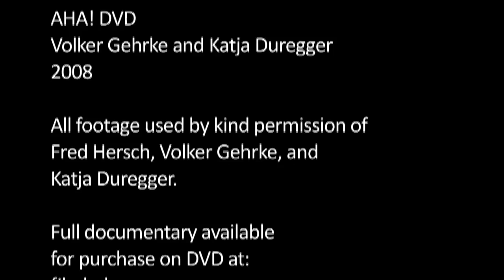Fred Hersch: Just Hear What Happens Next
Though his formal education includes study at the New England Conservatory, Fred Hersch readily points out how the on-the-bandstand schooling he received in jazz clubs like Bradley's in New York prepared him to be the musician is today. In the course of our conversation, we spoke about this journey and all that has come in its wake, but returned again and again to the idea of taking chances, trying things out, seeing what happens if—Hersch seemingly unbowed by the anxieties such open-ended performance situations bring into play. Later, he came at it head-on. "I think there has to be a certain element of danger in jazz, or it isn't really jazz," he explained.

Video presentation by Molly Sheridan